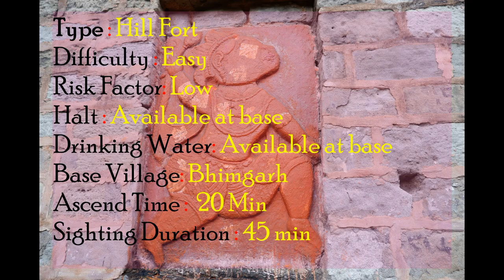Bhimgarh, Jammu & Kashmir | भीमगड, जम्मू आणि काश्मीर : Shrimant Raje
Details of the Trek :
Near famous temple Vaishno Devi, lies this fort ! Fort is very well maintained and is in very good condition. One can visit the fort with family.